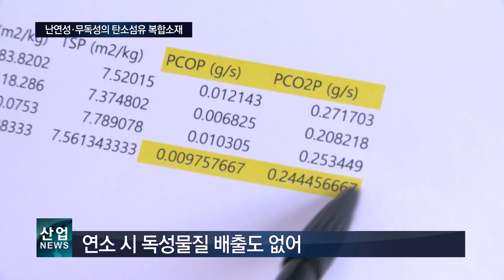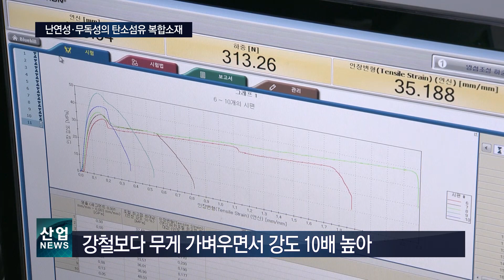불에 타지 않는 친환경 탄소섬유 플라스틱_산업뉴스[산업방송 채널i]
[리포트]
두 종류의 탄소섬유 플라스틱에 불을 갖다 대자 한 쪽은 활활 타는 반면에 다른 한 쪽은 불이 붙지 않습니다.

불이 붙지 않는 건 새롭게 개발된 난연성 탄소섬유 복합소재 덕분.

한국과학기술연구원 정용채 박사는 불에 취약한 기존 소재의 한계를 뛰어 넘은 탄소섬유 강화플라스틱 개발에 성공했습니다.

기술의 핵심은 목재로부터 얻은 천연물질인 탄닌산.

탄소섬유 강화플라스틱은 탄소섬유를 에폭시수지와 결합해 층층이 쌓아 만드는데, 이 탄닌산과 에폭시를 융합해 바이오에폭시를 만든 겁니다.

탄닌산이 들어간 에폭시는 탄소섬유와 강하게 결합되고,
이렇게 만들어진 플라스틱은 불에 강한 특성을 가집니다.

[인터뷰 – 정용채 / 한국과학기술연구원 구조용복합소재연구센터장]
탄신산은 화학적 구조적으로 안정적인 구조를 가지고 있고요.
이런 것들이 복합소재에 같이 적용한다고 하면 소재 자체가
가지고 있는 열에 잘 견디는 특성을 가지고 있어서

이 난연성이 기존 소재보다 매우 월등하게 증가된다는
연구결과를 얻어냈습니다.

이 탄소섬유 강화플라스틱은 연소 시 독성물질도 배출하지 않습니다.

그동안 난연제로 쓰이던 할로겐의 독성 배출 문제가 드디어 해결된 겁니다.

정용채 박사는 또, 물을 사용해 친환경적으로 재활용이 가능한 새로운 방법도 발견했습니다.

기존에는 고온에서 불에 태워 탄소섬유의 성능이 저하됐지만, 초임계 상태의 물에 탄소플라스틱을 녹여 재활용하면 탄소섬유를 99% 이상 회수할 수 있습니다.

때문에 활용 분야 역시 지금보다 더욱 확대될 것으로 기대되고 있습니다.

탄소섬유강화복합소재가 현재 적용되고 있는 범위를 자세히 들여다보면
자동차 경량화 부분이라든가, 항공기라든가 대부분의 건축물에는
화재 이슈가 항상 존재합니다.

그래서 어느 한 부분에 적용하기 보다는 매우 광범위하고 다양하게 적용이 가능하다는 장점을 가지고 있습니다.

탄소섬유로 만든 플라스틱은 강철에 비해 무게는 4분의 1에 불과하면서
강도는 10배나 강한 미래 소재.

여기에 난연성과 무독성, 재활용 특성 향상이라는 3박자가 더해지면서
탄소섬유 강화플라스틱이 새로운 날개를 달았습니다.